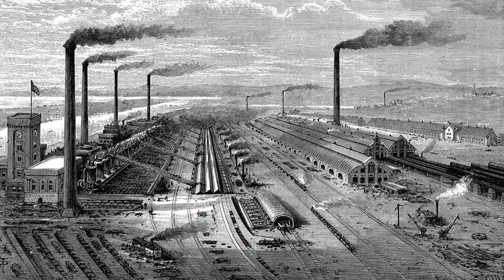Is Extinction Natural?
Social Media-
Facebook, Twitter, and Instagram: millerswildlife